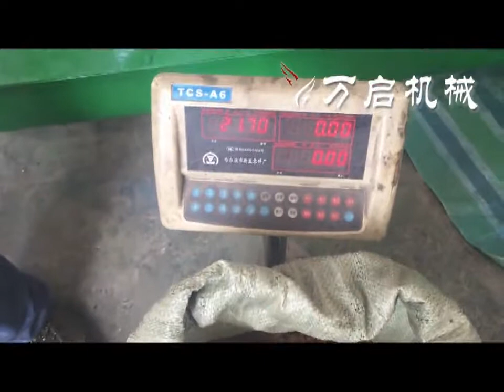Turfy soil briquette making machine/bio coal briquette machine/charcoal briquetting machine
Brief introdution of charcoal bar extruder machine
Charcoal extruder machine is mainly used to use the screw extrusion principle to process charcoal powder mixed with a certain proportion of liquid binder into different bar shapes and size of briquettes, with certain strength, also you can choose to make the briquettes with or without a hole in the core part. The utilization of this machine can make full use of the coal powder material, you do not need to mix the material with lime, it reduces the cost of fuel, and improves the calorific value of raw material.
Working principle
The working principle of the extruder machine: the motor transmits power to transmission

through the Vbelt. At the same time, the transmission output shaft transmits power to propeller through the floating coupling, and the thruster of propeller push forward coal or charcoal through forming die to produce the ideal high-pressure coal-stick or charcoal stick.
Name:Alysa
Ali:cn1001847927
Skype：wanqi162
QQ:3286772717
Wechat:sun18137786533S